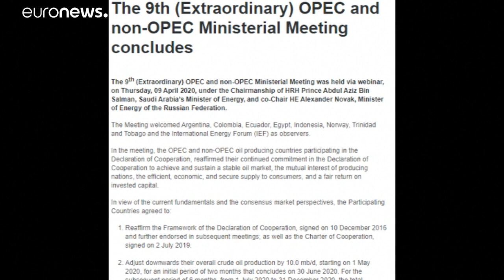Pagar para vender: petróleo dos EUA "infetado" pela Covid-19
Redução brusca da necessidade mundial de petróleo devido à pandemia arrasta valor do barril de crude norte-americano para valores negativos nas transações de maio. Angola a tremer…